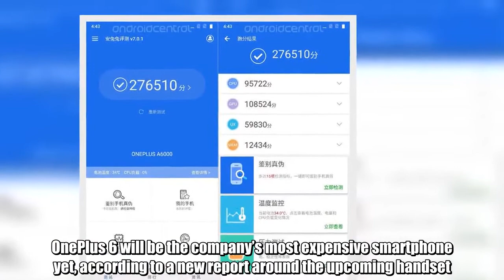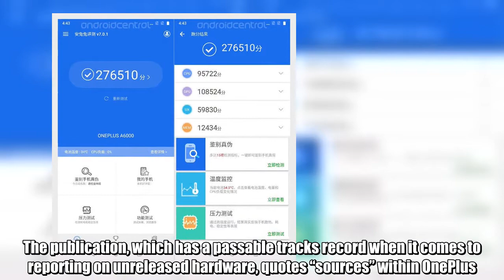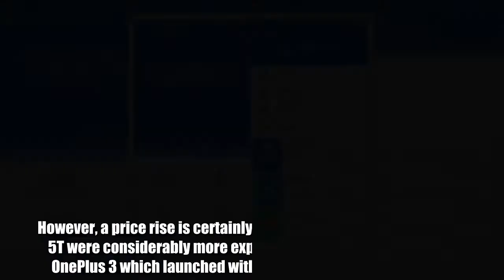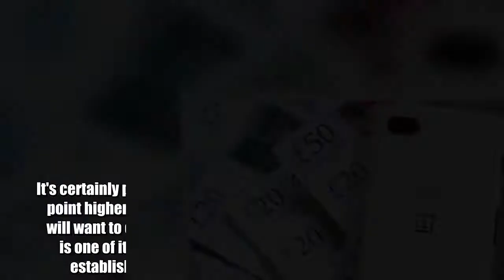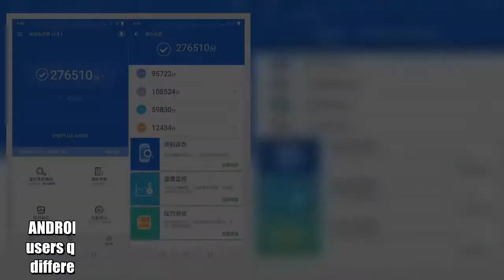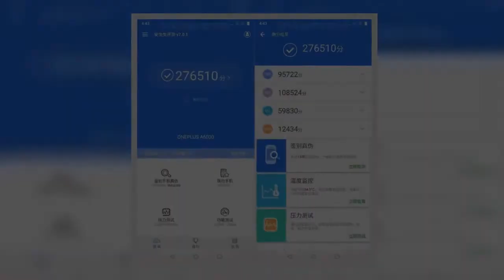OnePlus 6 price could be a nasty surprise, new report suggests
OnePlus 6 will be the company’s most expensive smartphone yet, according to a new report around the upcoming handset.The next-generation smartphone will launch sometime in the next three months, OnePlus has confirmed.The flagship will be powered by the Qualcomm SnapDragon 845, and will have an edge-to-edge display, broken only by a small notch at the top of the screen, like the iPhone X.However, other than that, little is known about the new OnePlus.Presumably named OnePlus 6, the new handset will be more expensive than any of its predecessors, according to a new report from GizmoChina.The publication, which has a passable tracks record when it comes to reporting on unreleased hardware, quotes “sources” within OnePlus.  OnePlus 6 LEAKED photos, concept images, renders REVEAKED   Sun, January 21, 2018   OnePlus CEO Pete Lau has confirmed the next-generation OnePlus handset will launch by the end of Q2 2018, which runs from April 1st to June 30th. Lau has also confirmed the processor that will power the next-generation handset is the Qualcomm Snapdragon 845.   Play slideshow  Leaked images reveal an all-glass back and vertically-aligned dual-camera system  According to these insiders, OnePlus 6 will ship in three storage configurations – 64GB, 128GB and 256GB.OnePlus is tipped to start from $523 in the USA.The maxed-out 256GB model will purportedly cost $697, compared to $499 for the top-of-the-line OnePlus 5T with 64GB.That’s around £140 more than the most expensive OnePlus 5T you can buy right now.But don’t panic quite yet.ONEPLUSEven if the prices obtained by GizmoChina are accurate, it’s unclear how OnePlus will position its new smartphone in the UK, and how that will affect price.However, a price rise is certainly possible.After all, OnePlus 5 and 5T were considerably more expensive than their predecessor, OnePlus 3 which launched with a £309 price tag back in 2016.It's certainly possible that OnePlus 6 could push the brand’s price point higher again, like last year, however it’s unlikely OnePlus will want to cross the £500 price point – since value for money is one of its biggest selling points when compared to more established players, like HTC, Sony, Samsung and Apple.Elsewhere, AndroidCentral has published screenshots of an AnTuTu benchmark test purportedly executed on a OnePlus 6 prototype.The OnePlus 6 purportedly scored an overall score of 276,510 – a significant step-up from the previous flagship from the company, OnePlus 5T, which scored 212,558.ANDROIDCENTRALBenchmark tests, like AnTuTu, are designed to help users quickly compare performance across different computers and different platforms without getting bogged down in details of specs.It also looks at single-app load times, boot time, and wireless data speeds. At the end of the test – the higher the number, the better.If the leaked benchmark score is accurate, OnePlus 6 will be faster than the Samsung Galaxy S9, which clocked-in at 241,470 in the AnTuTu test.Even the £999 iPhone